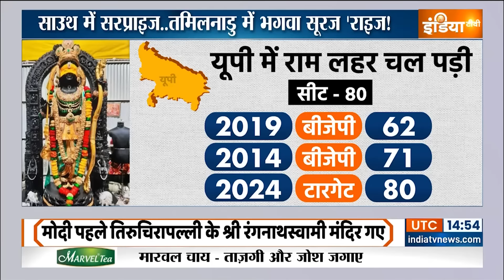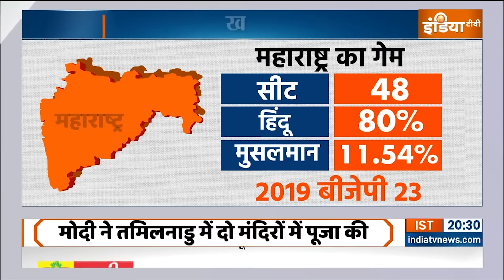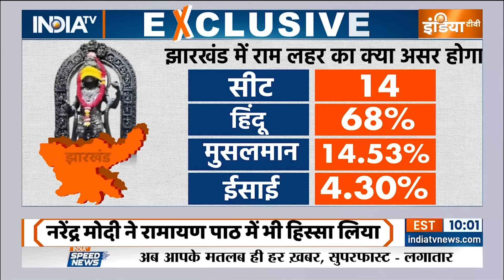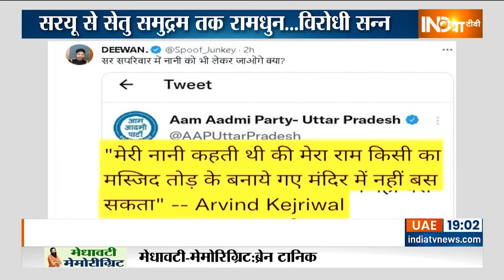PM Modi 2024 Election News: राम तो आएंगे ही...मोदी को मुसलमान भी लाएंगे ही! Ram Mandir | Muslim Vote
क्या इस बार मोदी साउथ में सरप्राइज करेंगे . हिंदी पट्टी में राम लहर का असर क्या बीजेपी को सिर्फ हिंदुओं के वोट दिलाएगा और मुसलमान दूर चले जाएंगे . या इस बार वो होगा जो अभी तक किसी चुनाव में नहीं हुआ. रामलला हिंदू मुसलमान सबके वोट उन्हें दिलाएंगे जो 500 साल बाद राम मंदिर को लाए हैं.